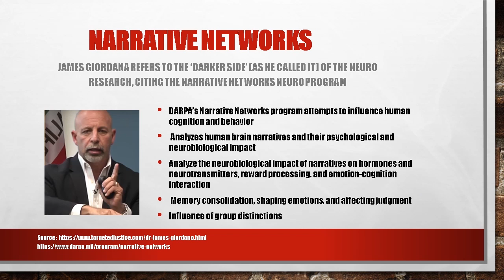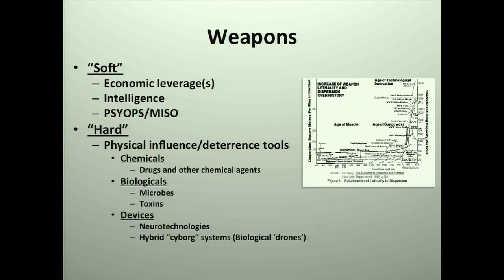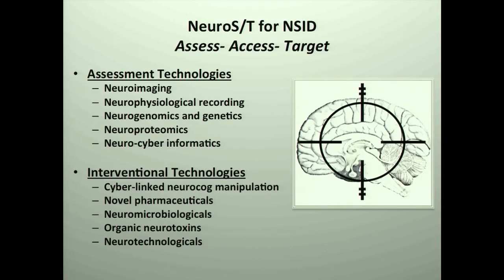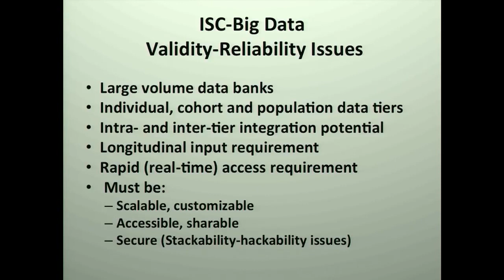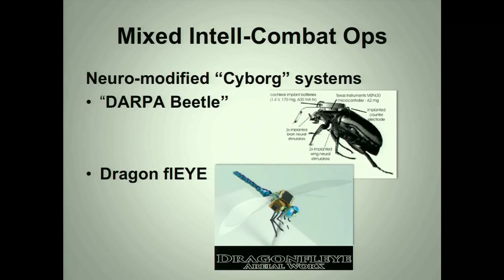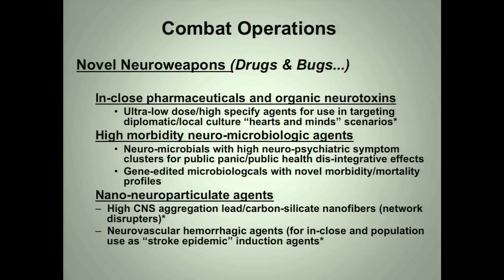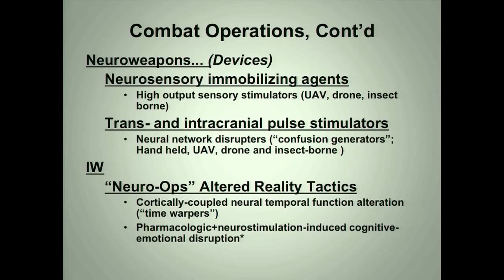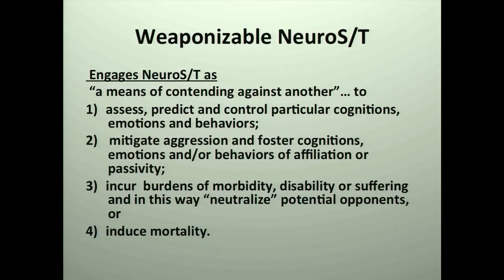TARGET TRUTH PART 2 UPDATED Neuroweoponry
Target Truth Part 2 documentary video describing DARPA's neuro weaponry program.